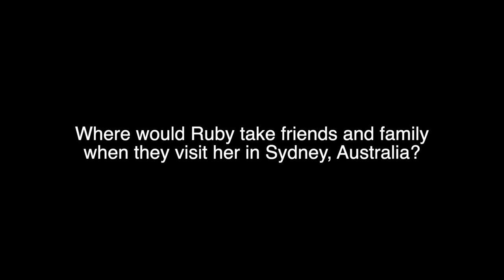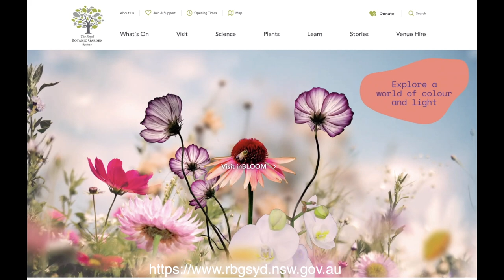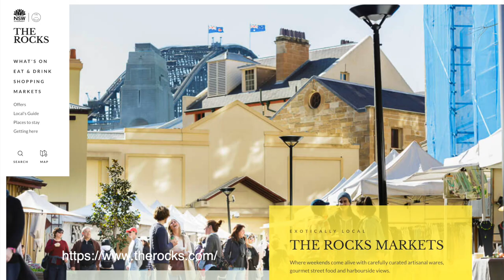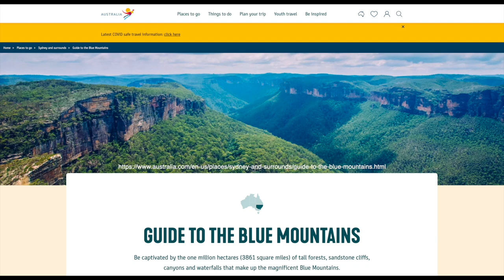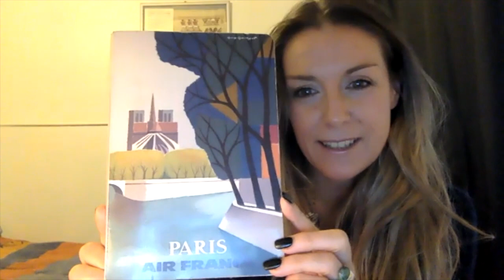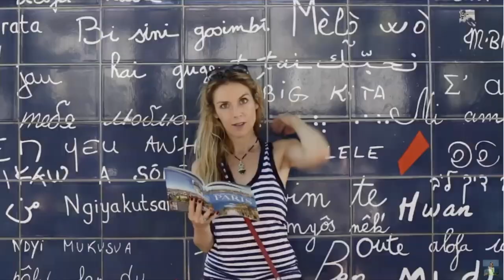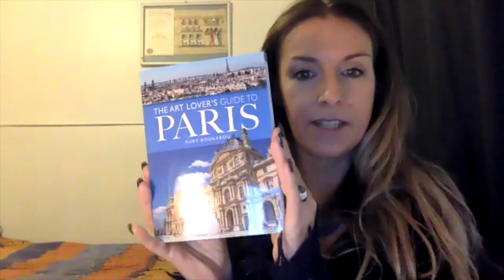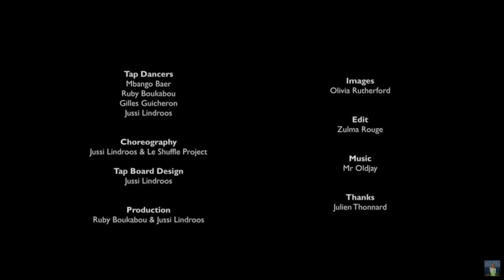Virtual Author Interview with Ruby Boukabou The Architecture Lover’s Guide to Paris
0:00 start
1:39 Ruby at home in Sydney, Australia
3:01 Where would Ruby take friends and family when they visit her in Sydney, Australia?
8:00 Ruby talks about her book
13:02 Ruby reads some quotes from the book
18:11 Ruby talks about her process  in researching and writing this book
22:30 Ruby reads a passage from the book
23:36 Ruby talks about the excellent Good Reads reviews
25:01 Art Lover's Guide to Paris
27:16 Sense in the City- Paris: A personal travel guide to the city's sights, sounds, smells, tastes, and sensations
28:25 Future books and upcoming projects
30:39 Ruby travels the world
33:45 Tap Dancing
33:51 Canal Shuffle
37:35 Advice for new writers

Here's one of the walking tours in the book that I've transformed into a virtual tour for people to do from home- the central Paris bridges!

Amazon Book Page:
The Architecture Lover's Guide to Paris

The Art Lover's Guide to Paris

The Art Lover's Guide to Paris is available now everywhere.

Canal Shuffle
Le Shuffle Project
Tap Dancers
Mbango Baer, Ruby Boukabou, Gilles Guicheron & Jussi Lindroos
Choreography Jussi Lindroos & Le Shuffle Project
Images Olivia Rutherford
Direction Ruby Boukabou
Music Mr Oldjay
Tap Boards Jussi Lindroos
Edit Zulma Rouge
Production Ruby TV & Jussi Lindroos
Thanks Julien Thonnard

Videographer- Olivia Rutherford
Producers- Ruby Boukabou & White Owl
Assistants/cameos Magali Billaut & Willie Suddon
With gallerist Joseph Allen and artists  Philippe Colin, Jean Jacques Duverger, James Pupura, Eder Olguin and Luigi La Ferla...

Music- Improvisation on  ‘You’re easy to dance with’ from the album Remembering Fred Astaire by Wendy Lee Taylor  (vocals & tap) with Philippe Petit  (piano & arrangements), Pierre Maingourd (double bass) & Eric Dervieu (drums).

Paul Page comment:  This book is a beautiful travel guide about Paris, France. This book was very well organized and gave me a very good understanding of Paris.
To use a quote of yours”This book caters to both the physical traveller and the armchair explorer. The practical tips for those on the ground are balanced with lots of fascinating information on Paris, so you don't need to be there to plunge into the history, imagine the events that shaped the city and discover the iconic and more quirky buildings and places around Paris. It’s packed with colour photos, websites to look up (many of which often interactive experiences) and you can even have fun following the walking tours virtually via Google Maps or Google Earth. Alors, amusez-vous bien, wherever you are!”
Your quote perfectly describes your book The Architecture Lover’s Guide to Paris.